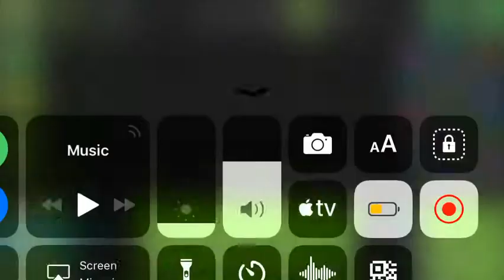XTREME DEMON - Aposer Rebirth By xboxfan1 (ME)